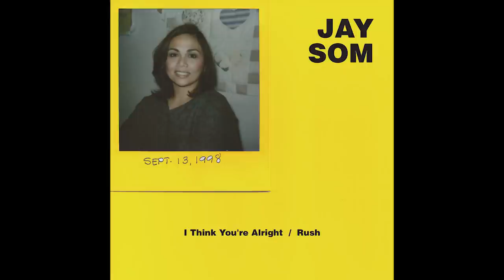Jay Som - I Think You're Alright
Lyrics:
When I wake up in the morning
I'll make you some coffee
We'll lay about and let the day pass
I'll wipe your blood off the concrete
Take you to the party
We'll drink until our brains black out
And god, you're so pretty
Your smile's unforgiving
I'll place it where nobody can find
I'll play all your favorite songs
And shake when the lights go off
I'll hide us in the warm night

Oh, I think you're alright
Oh, I think you're al—

I'll be your old broken TV
Your stuttering baby
Your puppy when nobody's home
I'll be your cigarette ash tray
Come back when it's too late
Worship you till morning comes

For more new music, follow my weekly Spotify playlist "Compact Cassette"